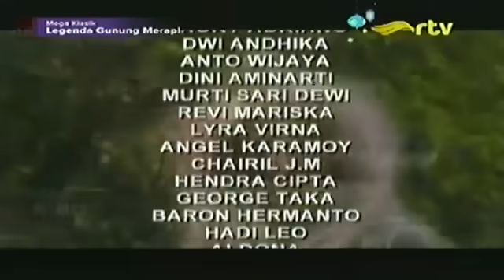Legenda Gunung Merapi eps 123 (Kisah Cinta nyi Roro setyawati)